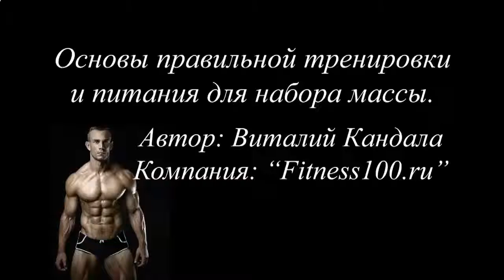Накачать мышцы миостимулятором